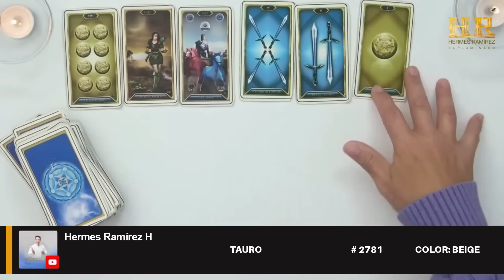TAURO: UN DIFUNTO SE TE MANIFESTARÁ, EN UN SUEÑO TE DARA UN IMPORTANTE MENSAJE. ALGUIEN TE REVELARÁ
TAURO: UN DIFUNTO SE TE MANIFESTARÁ, EN UN SUEÑO TE DARA UN IMPORTANTE MENSAJE. ALGUIEN TE REVELARÁ UN SECRETO..TE VEO MUCHO DINERO # 2781 COLOR: BEIGE tarot hermesramirez horoscopodehermesramirez tarotreading predicciones signoshoy eeuu mexico espana europa colombia venezuela .